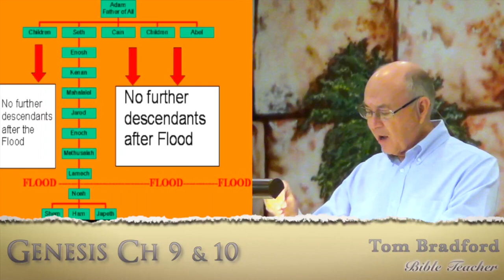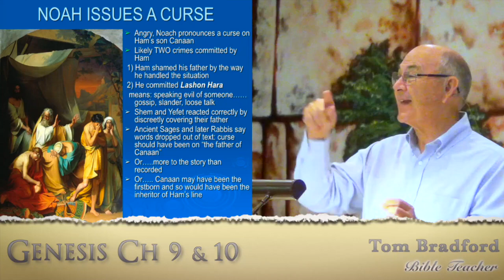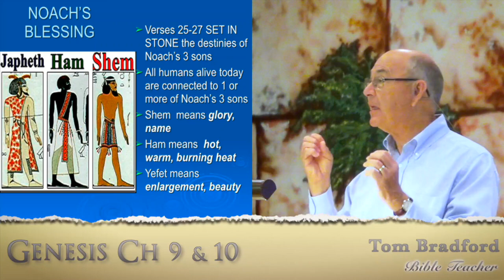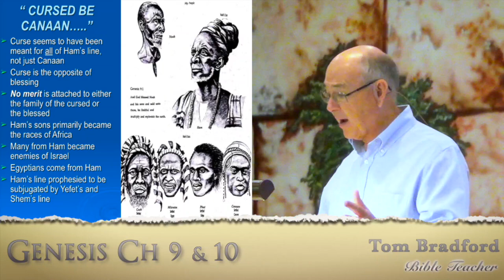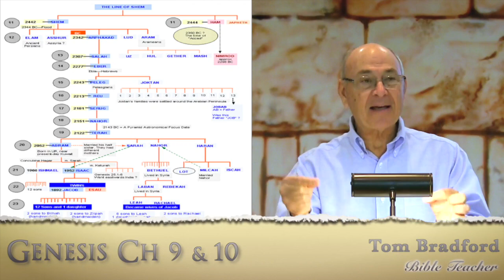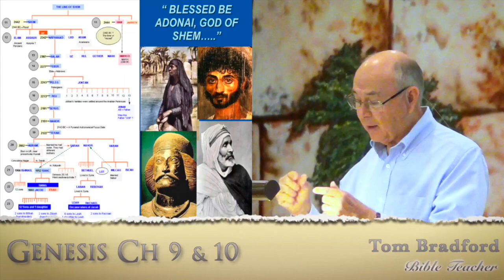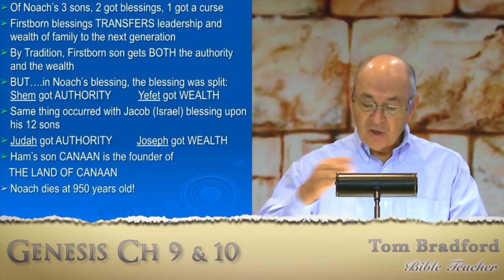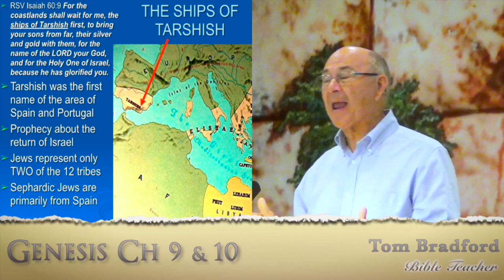Lesson 9 - Genesis 9 & 10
Noah’s family history accurately foretells the character of the world’s nations today.